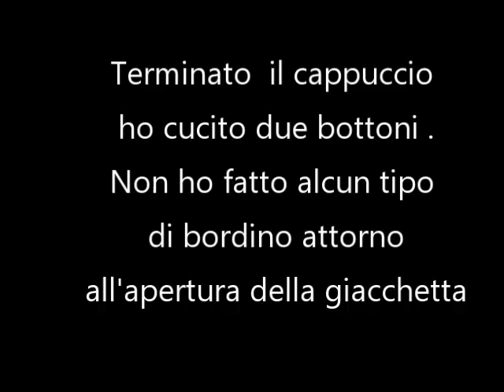Giacchetta Picasso / Jacket / Chaqueta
Colorata, sportiva, calda questa giacca è stata realizzata con 2 gomitoli del filato Crazy Love colore 02 della Miss tricot Filati e l'uncinetto del numero 4.5
Link al sito shop filati: